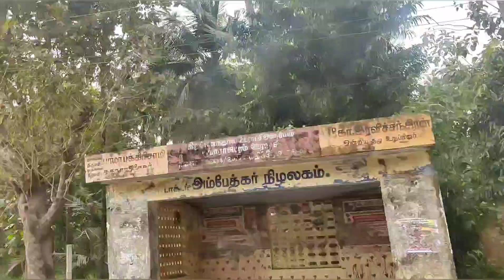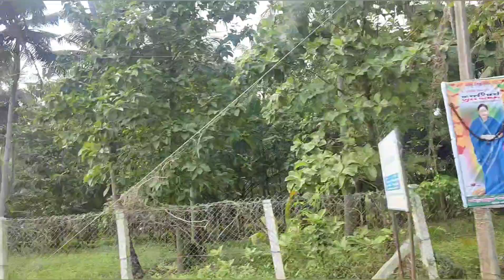KULADEIVAM 🙏🏻blissfull positives blessed tradition vaitheeshwaran palmleafastroglogy#